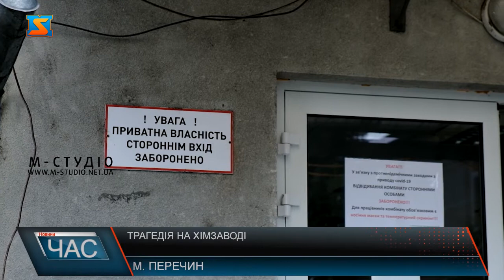Трагедія на хімзаводі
Одна людина загинула, четверо опинилися на лікарняних ліжках. Трагедія сталася на лісохімічному заводі у м. Перечин. Один з працівників відкрив люк піролізного котла, намаючись усунути несправність обладнання, але звідти пішов викид токсичного газу. Чоловік одразу знепритомнів і до приїзду швидкої помер. 12 липня на лісохімічному заводі у Перечині чадним газом отруїлося 5 людей. Один з працівників втратив свідомість і ще до приїзду швидкої помер. Інших чотирьох вдалося врятувати. В поліції Закарпаття зазначили, що за фактом загибелі мешканця м. Перечин правоохоронці відкрили кримінальне провадження.  Самі потерпілі не на камеру розповіли, у тому що сталося їхньої провини немає. Працювали згідно з планом. Проблем з обладнанням раніше також ніколи не було.